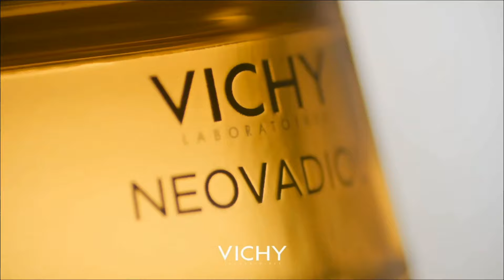MiniMini+ - Blok reklamowy z "krótszym" dżinglem (25.04.2024)